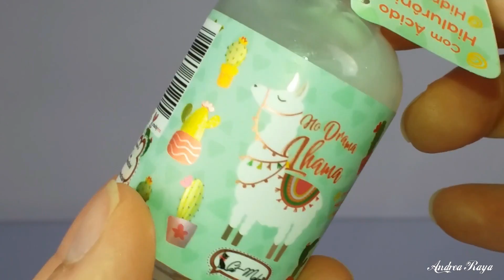RESENHA SÉRUM FACIAL NO DRAMA LHAMA - CAT MAKE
Meus amores, a Cat Make lançou um sérum que ajuda com as linhas de expressão, hidratar a pele, potencializar a durabilidade da maquiagem, e muito mais,  não deixem de conferir tudo aqui no vídeo.

Composição

AQUA, GLICERIN, DIMETHICONE CROSSPOLYMER, POLYSORBATE 60, CYCLOPENTASILOXANE, ISOHEXADECANE, DIMETHICONE, SODIUM HYALURONATE, XYLITYLGLUCOSIDE, HYDROXYETHYL ACRYLATE / SODIUM ACRYLOYLDIMETHYL TAURATE COPOLYMER, ANHYDROXYLITOL, XYLITOL, PHENOXYETHANOL, CAPRYLYL GLYCOL, CI 77019, CI 77891, CI 77861, PARFUM (LINALOOL).

VIRTUAL MAKE

Cupom : ANDREA5

SITE DERMAGOLD

SITE NEWCHIC

Site Beauty Big Bang

código do cupom 15% : andrea15

LOJA PARCEIRA : DEARSKIN BRASIL

All in One Coconut Cream - Óleo de Coco 50g

Vitamin C Dear Serum - Vitamina C + Ácido Hialurônico 30ml

Retinol Dear Cream 50g

Hyalu Dear Serum - Ácido Hialurônico 30ml